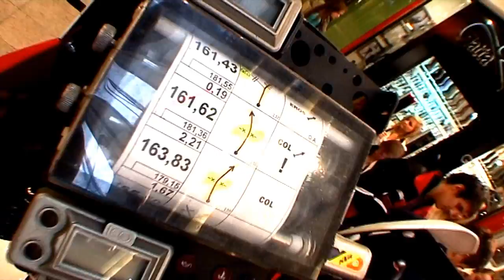Wystawa Dakar_Galeria Krakowska